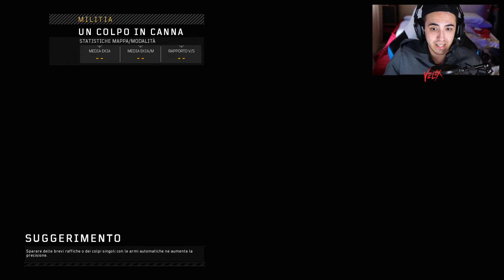FINALMENTE QUESTA CELEBRE MODALITA' E' TORNATA!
Le mie cuffie da gaming
Il mio monitor da gaming
La videocamera che uso nei video
L'obbiettivo usato nella videocamera
Per alimentare la videocamera 24/7
Per collegare la videocamera al pc
Il microfono usato nei video (top)
Scheda audio per collegare il mic al pc
Asta microfono ottima per mic pesanti
Compressore per lavorare la voce
La mia tastiera da gaming
Il mio mouse da gaming
La mia webcam
Luci da studio che uso per l'illuminazione
Luci neon colorate che uso per le dirette
Green screen

 live ita gameplay ita bo4 live black ops 4 ita codita